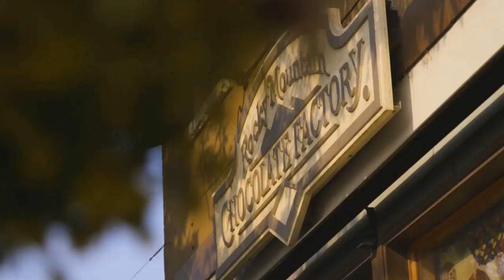Кraftwerk Style- Robot drive Behind Wheel remix